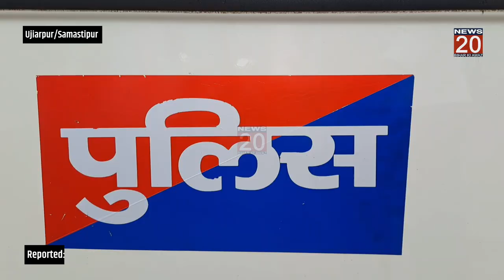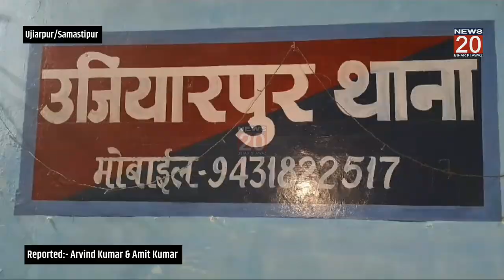🔴 BIG BREAKING भारत फिनांसियल कर्मी से 2 लाख 60 हजार की लूट।@NEWS20BIHARKIAWAZ।